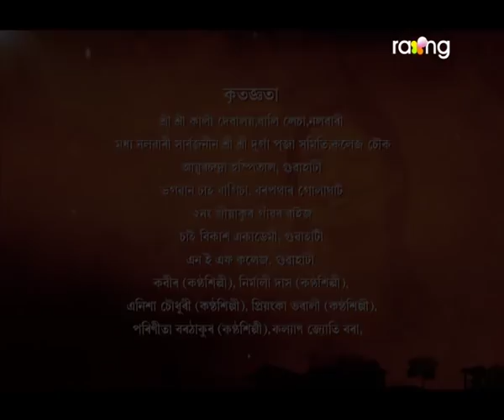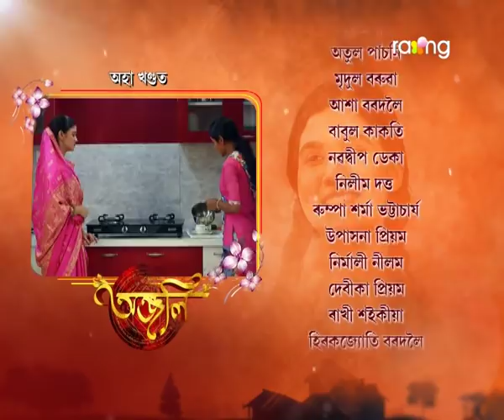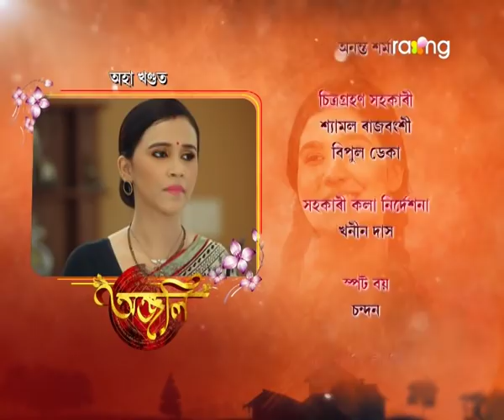Anjali - অঞ্জলি | 05th Aug 2021 | Episode No 22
বিয়াৰ পিছদিনাই অঞ্জলি সুৰজিতৰ ঘৰখনত কি পৰিস্থিতিৰ মুখামুখি হ'ব?

The human spirit is the ability to face the uncertainty of the future with curiosity and optimism. It's believed that problems can be solved, differences resolved. A type of confidence and it's fragile which can be immaculate by fear and superstitions... A story to conquer over superstitious belief and faith through a new generation will not only change the mentality of the viewers but also will give a message to the public that spirituality and superstitions exist only if we ourselves indulge in that.